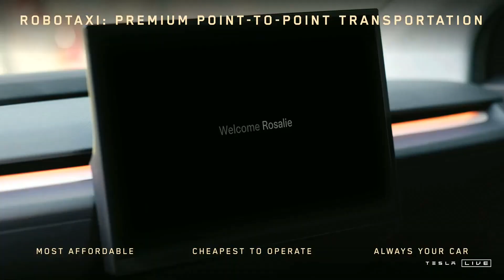Is A Fully Autonomous Robotaxi You’ll Be Able To Buy For Under $30,000. | New Tesla Cybercab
Tesla's robotaxi lacks a steering wheel or pedals and Elon Musk claimed it will enter production "before 2027".

The EV has been designed without a steering wheel or pedals and should reach production in 2026.
Tesla expects to begin rolling out unsupervised versions of its Full-Self Driving system next year.
The car manufacturer has not yet revealed details about the car’s powertrain.
Tesla has unveiled its long-awaited robotaxi at an event in the US. The car, officially dubbed the Cybercab, takes design inspiration from the Cybertruck, and unlike many other robotaxi prototypes unveiled over the past couple of years, the Tesla will be available for private consumers to buy.

The EV is equipped with Tesla’s latest autonomous driving systems, and approximately 20 were shown at the event, offering attendees rides. The car manufacturer’s eccentric billionaire boss Elon Musk claims production will start in 2026, although during the car’s live unveiling, warned that he can be optimistic with timelines. He went on to clarify that production will begin before 2027 and that it should be available to purchase for less than $30,000.

As the Cybercab has been conceived without a steering wheel or pedals, Tesla won’t be able to start manufacturing it and selling it to customers without first receiving regulatory approval to do so. As expected of any new Tesla model, the interior is extremely minimalist, offering seating for two and featuring a large central infotainment screen, seemingly lifted straight out of a Model 3 or Model Y.

Like the electric Cybertruck, the Cybercab’s exterior is dominated by a single full-width LED light bar across the front end that gives it a futuristic look. Some familiar Tesla shapes are also visible on the outside, including the sharp creases running over the hood and the pronounced rear shoulders, similar to the Tesla Model Y. A feature not seen on any other Tesla is supercar-inspired butterfly doors which, in theory, should help with ingress and egress.

The wheels feature solid aero covers, inevitably helping to boost the robotaxi’s range, while found at the rear is a solid light bar. As the car has been designed to be fully autonomous, there’s no need for wing mirrors or a rear window.

Tesla has provided no details about the Cybercab’s powertrain and hasn’t said how many miles it will be able to travel on a single charge.